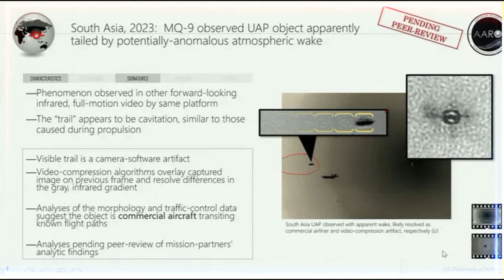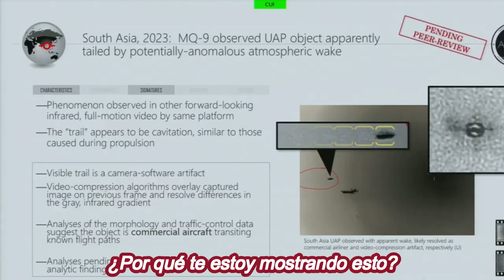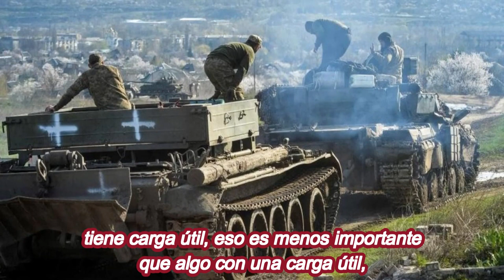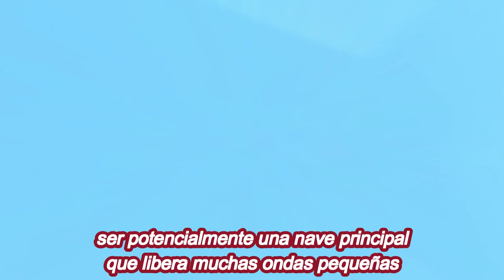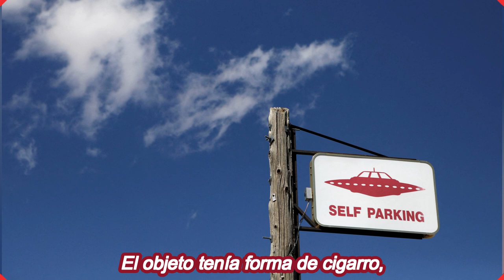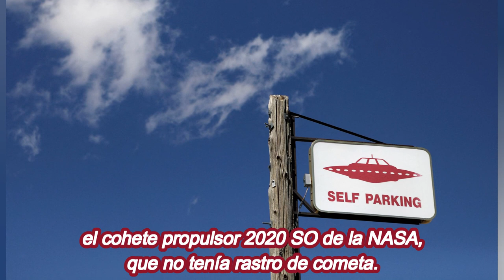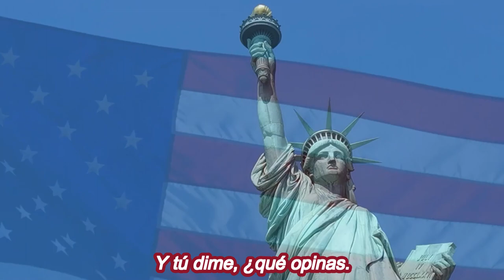🚨🚨ALERTA PENTÁGONO YA NO PUEDE NEGARLO NOTICIAS DE ESTADOS UNIDOS 24 DE ABRIL 2023